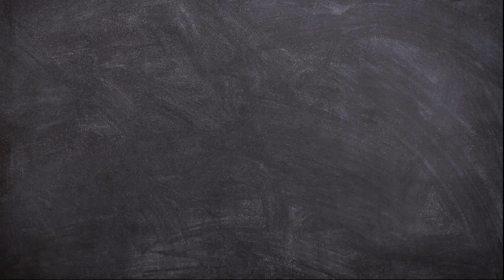How to Draw Sugar from Trolls Easy | Cartoon Characters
Hello Friends!
Now we will learn How to Draw Sugar from Trolls Very Easy Step by Step.

This video is perfect for those of you who want to start learning to draw. Cartoon Character Drawing Tutorial for Beginners.